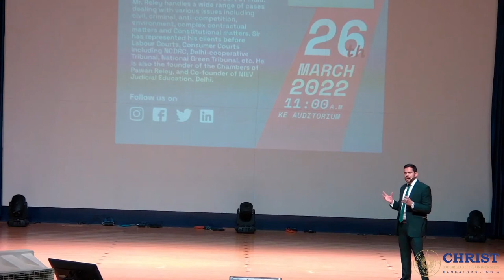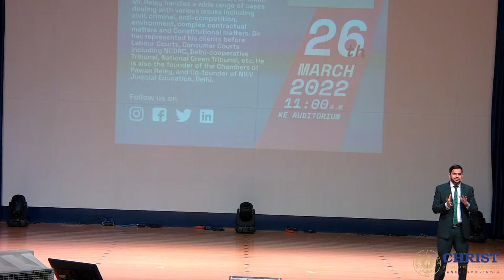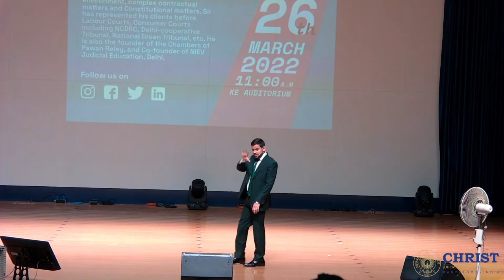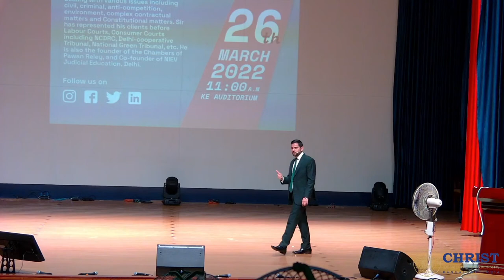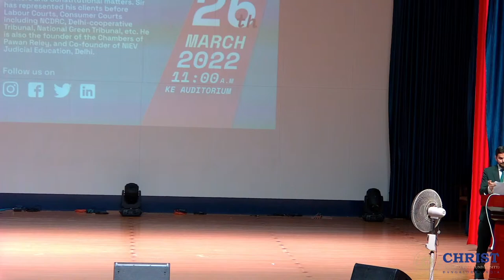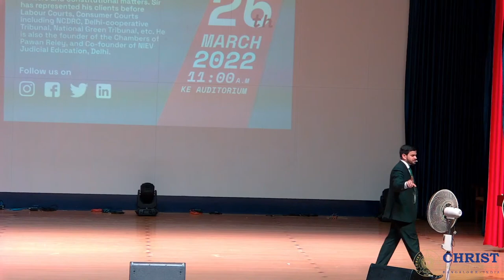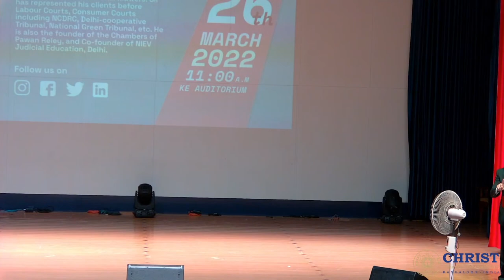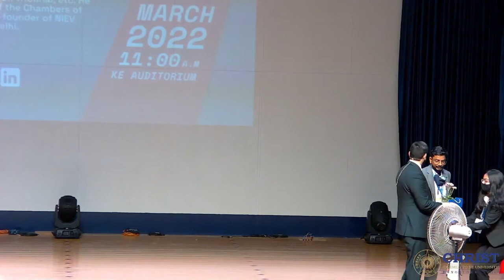DAKSH 2022 | An insight into Law and Advocacy as a Career | Pawan Reley